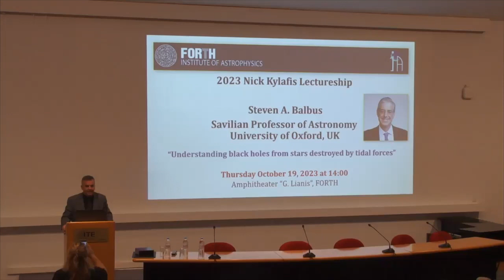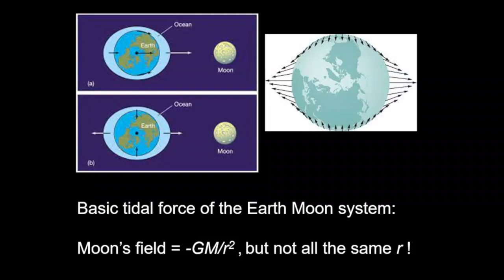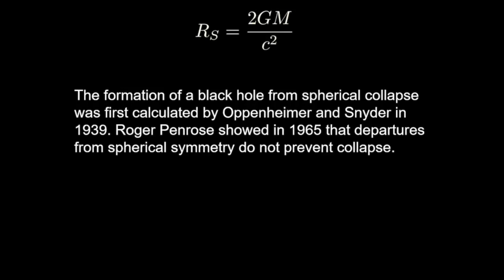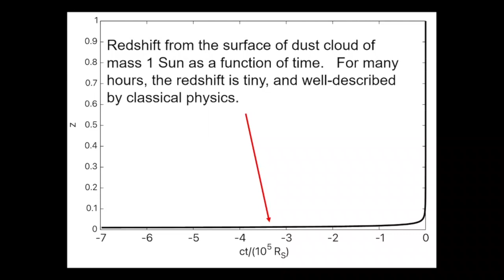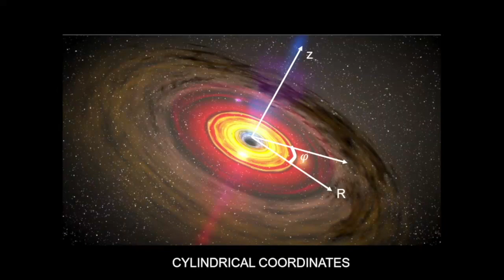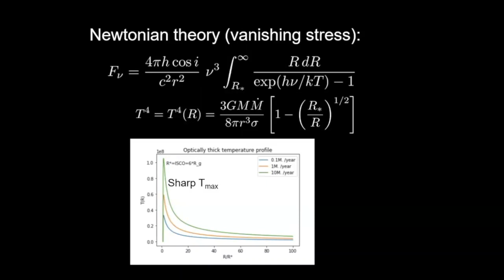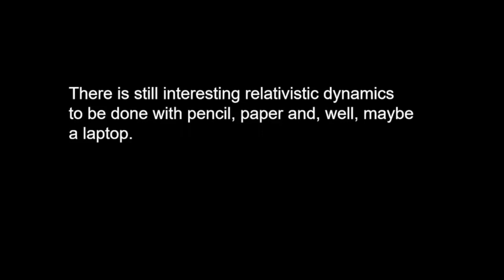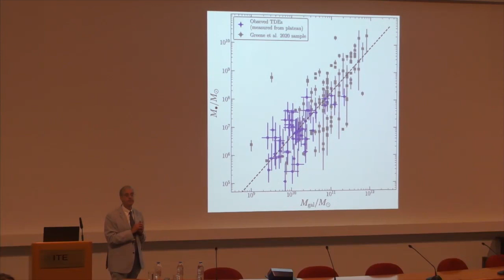N. Kylafis Lecture 2023 Prof. Steven Balbus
2023 “Nick Kylafis Lectureship” Prof. Steven Balbus (University of Oxford, U.K.). Thursday, 19 October 2023.